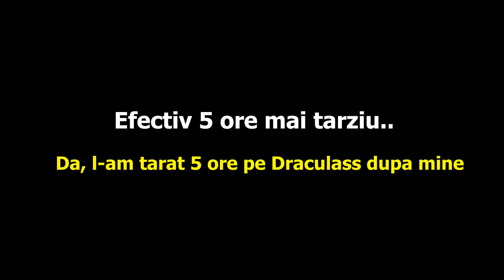Am fost in CASA Omului DE LA GEAM 😱 CE ?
TAG-uri, ignora-le !